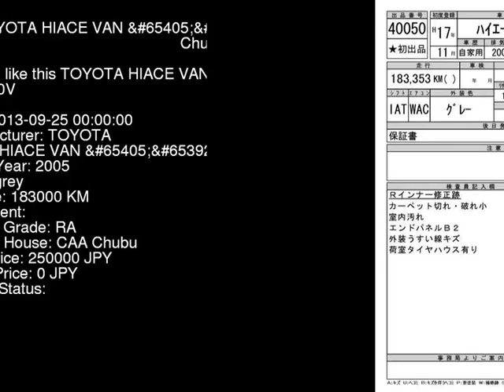2005 TOYOTA HIACE VAN GL_ TRH200V